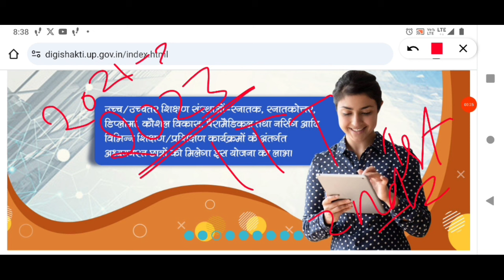up Tablet yojana latest news | up free smartphone yojana 2024 latest news today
iTi 360 degrees WhatsApp channel link

free tablet yojna
free tablet yojna 2024
free tablet yojna latest news
free tablet yojna latest news today
free tablet news 2024
free tablet kab milega
iti me tablet kab milega
iti walon ko tablet kab milega
iti me tablet kab batega
iti me tablet news
iti free tablet news
iti 360 degrees
up free smartphone news
up free smartphone news today

up tablet yojna latest news today
iti tablet yojna 2023
up free tablets & smartphones distribution yojana 2024
up free tablet yojana list 2024
free smartphone news today
free tablet list 2024
free tablet
यूपी फ्री टैबलेट स्मार्टफोन योजना
यूपी फ्री टैबलेट स्मार्टफोन योजना 2024
up फ्री टैबलेट योजना फ़ाइनल लिस्ट जारी
यूपी फ्री टैबलेट स्मार्टफोन योजना का शुभारंभ
फ्री टैबलेट
यूपी टैबलेट योजना 2024
फ्री टैबलेट स्मार्टफोन योजना
फ्री टैबलेट स्मार्टफोन योजना 2024
यूपी फ्री टेबलेट/स्मार्ट फोन योजना की पात्रता
टैबलेट स्मार्टफोन योजना 2024
#3 जनवरी से मिलेंगे फ्री टैबलेट
फ्री टैबलेट लैपटाप खुशखबरी
फ्रीटैबलेट नई लिस्ट जारी
यूपी स्कॉलरशिप
free tablet नई लिस्ट हुई जारी
यूपी फ्री टेबलेट स्मार्टफोन योजना लिस्ट जारी
यूपी फ्री टेबलेट योजना लिस्ट
यूपी फ्री टैबलेट योजना
यूपी में टेबलेट स्मार्टफोन कब बांटे जाएंगे 2024